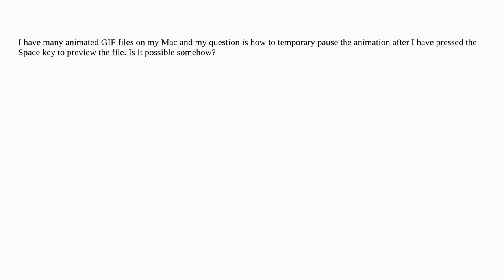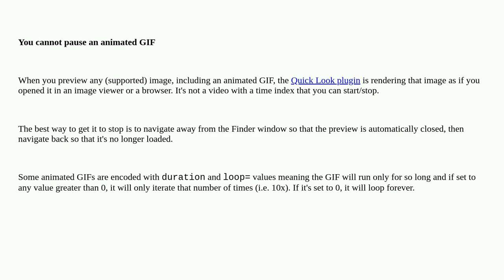Apple: To pause animated GIF files when previewing them using the Space key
To pause animated GIF files when previewing them using the Space key

A special thanks goes out to the community

  preview macos